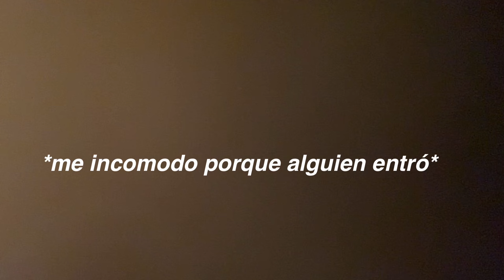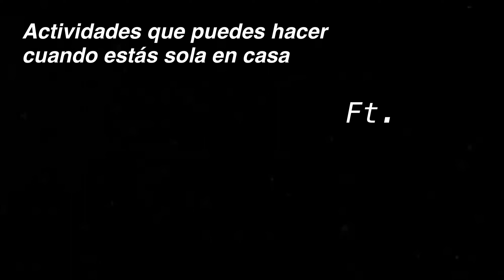un sábado en la vida de chavi / muy fun (creo)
Los quiero un montónnn y lo veo en una próximo ocasión bestiessss.

use esta pero sin la parte del relleno, solo los muffins :)